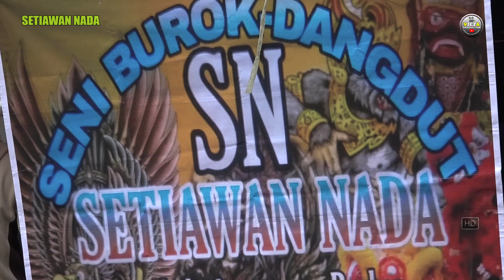INSTRUMEN ~ BUROK SETIAWAN NADA SHOW KARANGBALE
Hallo Gess. Channel ini berisi tentang Video Live Streaming, Hiburan Menarik, Kreatifitas Budaya Lokal Dan masih banyak Video video
menarik lainya.
Burok Dangdut Setiawan Nada
Pimp. Kang Mas Rizal / Mas Kiki
Mess : Karangbale - Larangan - Brebes
Contact Show Telp/Wa : 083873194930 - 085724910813
Video Creative : VIEZA PRODUCTION
Mess : Ketanggungan - Brebes
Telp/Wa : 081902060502